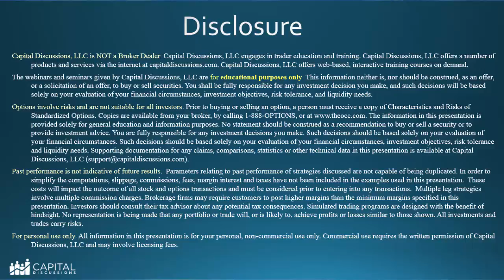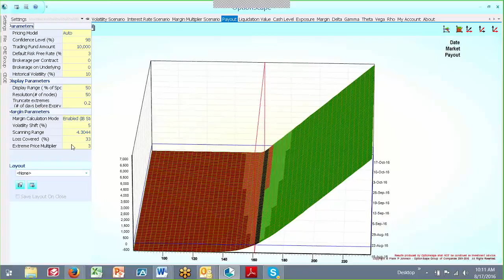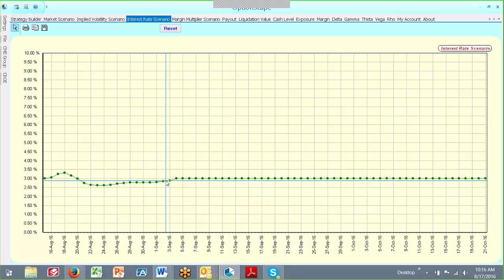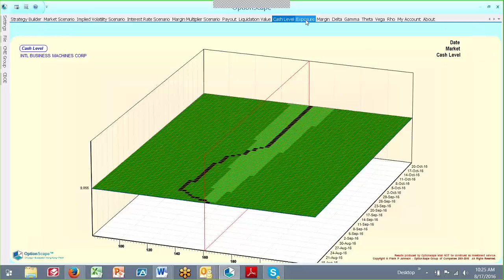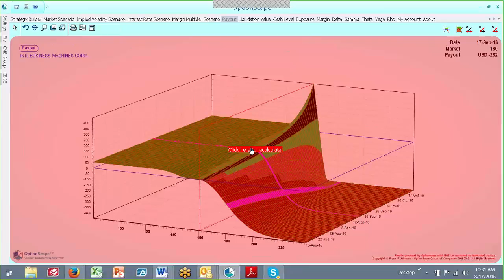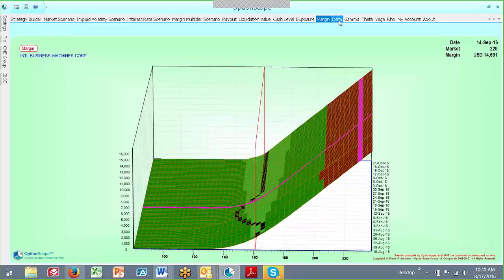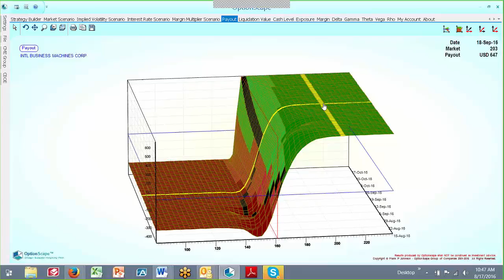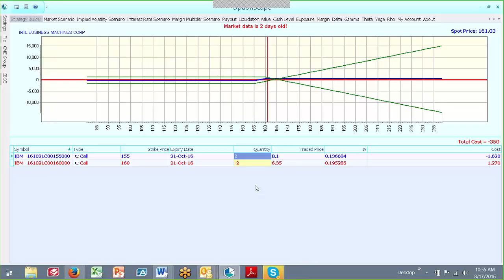Round Table with John Dempsey from OptionScape - August 17, 2016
Round Table with John Dempsey from OptionScape. John walked through their software. The 3-D models were very nice.